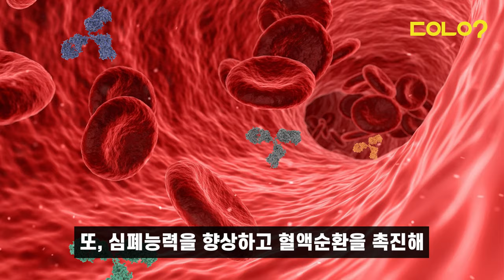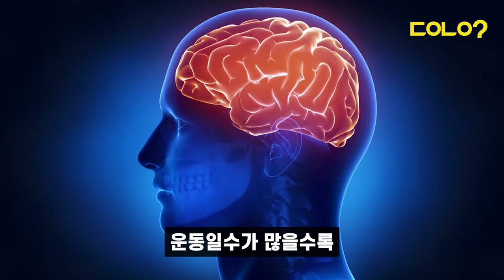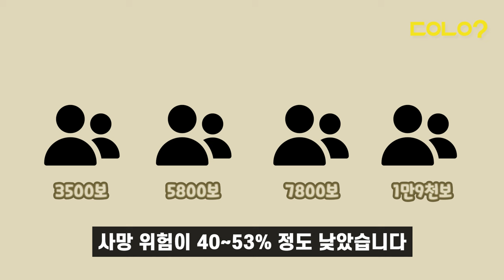하루 만보 걷기보다 더 좋은 것은? (이만보 걷기 아님)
일상 속 가장 자연스러운 움직임 중
하나인 걷기🚶🏻‍♂️🚶🏻‍♀️는

특별한 장비나 투자 없이도
언제 어디서나 즐길 수 있는 활동입니다

우리 몸에 가해지는 부담이 적어
운동 초보자는 물론
남녀노소 모두에게 권장되는 운동인데요

두유노우와 함께
걷기 운동에 대해 알아볼까요🤗